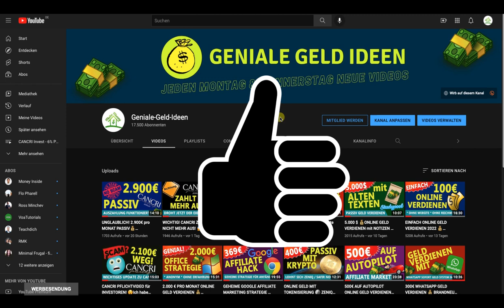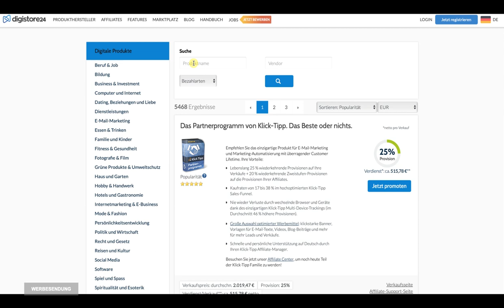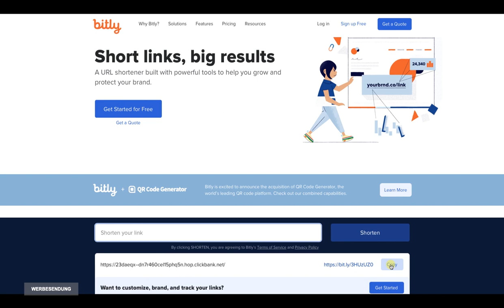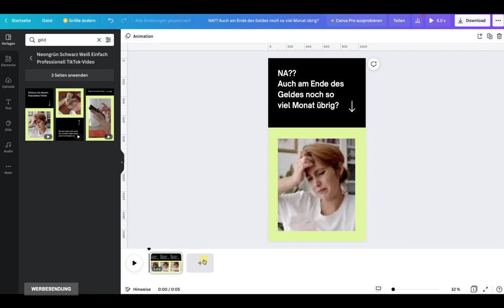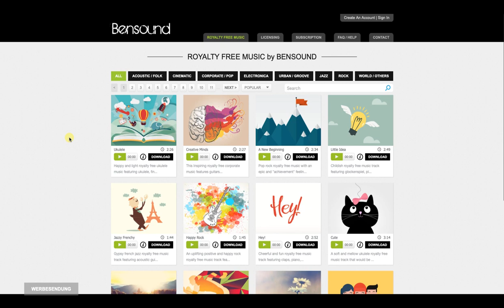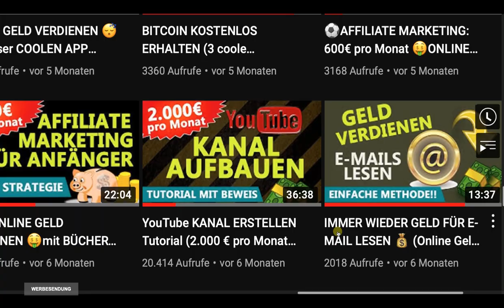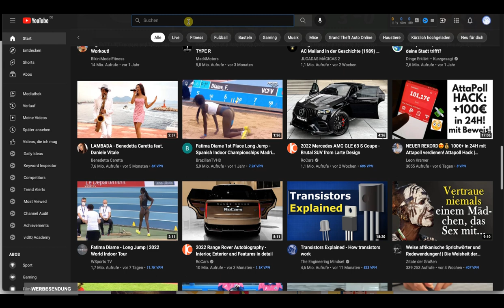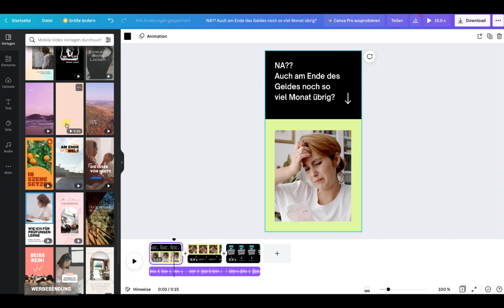💰 550€ EINFACH ONLINE GELD VERDIENEN – mit YouTube Shorts! (Geniale Methode für Anfänger)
Online Geld verdienen mit YouTube Shorts! Ich zeige dir, wie du dir ohne Startkapital und ohne Erfahrung ein Online Business mit YouTube Shorts aufbaust. Mit nur 10 Minuten Arbeit pro Tag und ohne dein Gesicht zu zeigen! Du willst noch mehr online verdienen? Dann schau dir das ultimative Homeoffice-Business näher an

👉 Kapitel in diesem Video:
00:00 Einleitung
01:55 Schritt 1 – Produkt finden und Affiliate Link erstellen
05:55 Schritt 2 – kostenloses Shorts Video erstellen LIVE
11:48 Schritt 3 – Video hochladen inklusive Profi Hacks
15:50 Die ideale Strategie
17:05 Zusammenfassung und empfohlene Videos